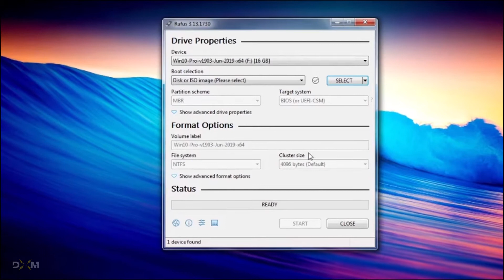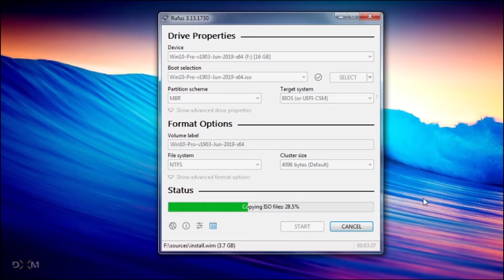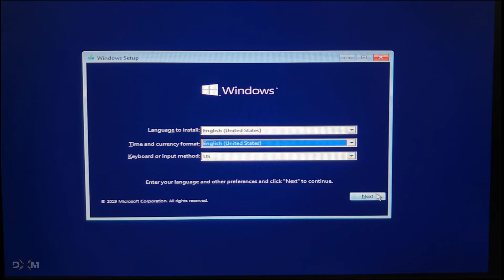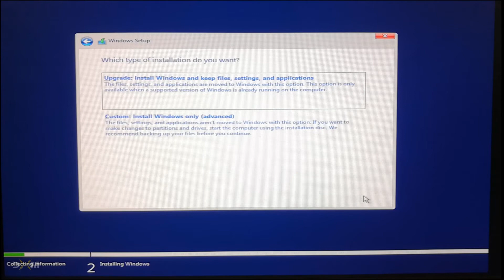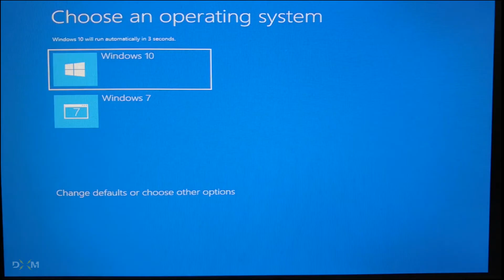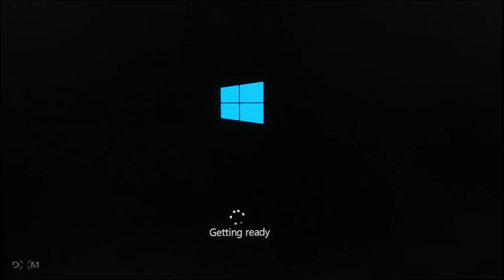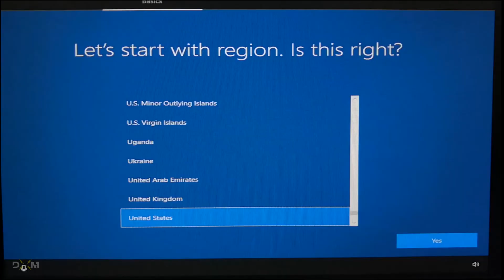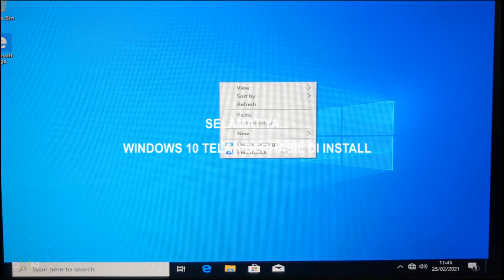Cara Mudah Install Windows 10 Pakai Flashdisk || Bootable di Rufus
Halo semua teman-teman di video ini saya akan memberikan cara bagaimana Install Windows 10 hanya pakai Flashdisk tentunya dengan mudah dan aman. Bagaimana caranya?? Yuk tonton video ini sampai selesai dan jangan di skip agar langkah-langkah installnya bisa dipahami dengan benar.
Tekan juga tombol LIKE bisa tinggalkan Komen. Bagikan juga video ini.